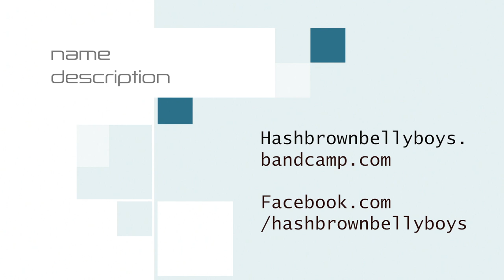"Alabama" Hashbrown Belly Boys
Hashbrown Belly Boys of Charlotte, NC
Filmed at Tommy's Pub